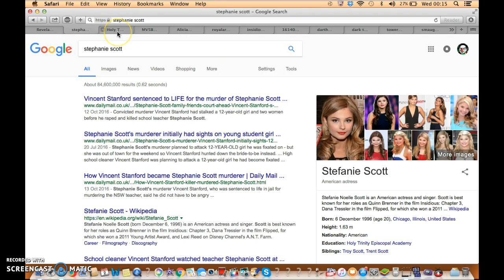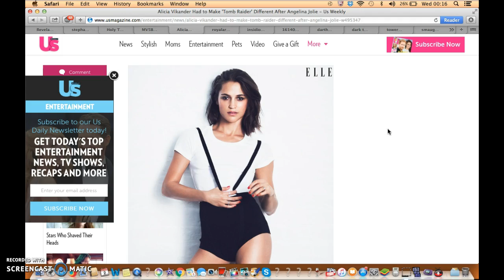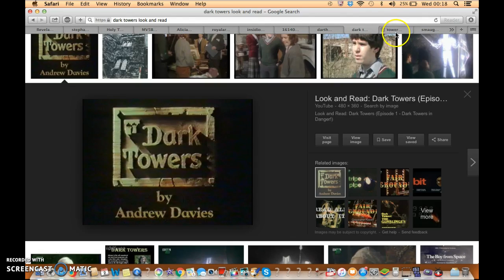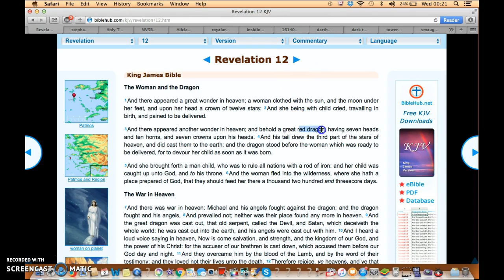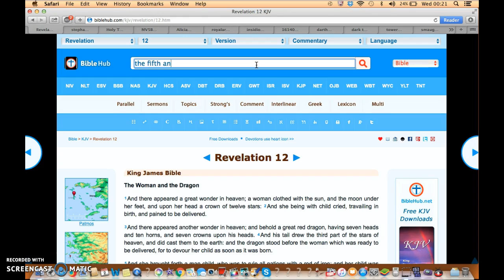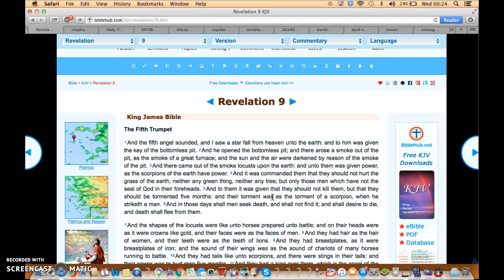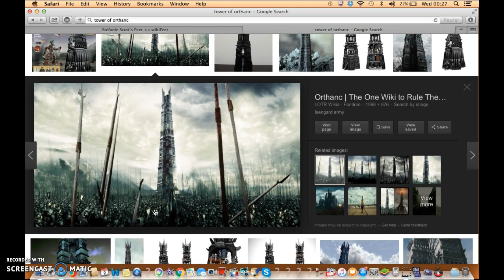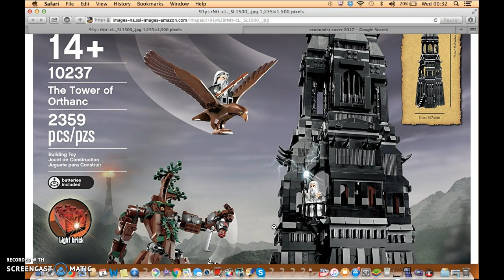LARA CROFT REV 12 WOMAN & GANDALF JESUS ILLUMINATI FREEMASON SYMBOLISM